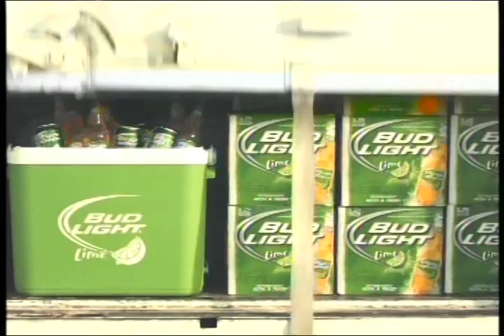2012-13 Southeastern Sports Report - Episode 2 (Part 3 of 4)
Updates on the Southeastern Louisiana volleyball and cross country teams.